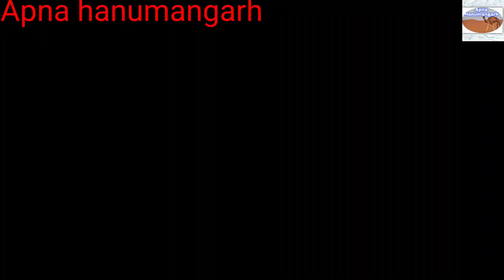हनुमानगढ।अब तो चमत्कार ही होगा।काली माता मंदिर में चोरी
हनुमानगढ़ के नजदीक गाँव जावला वाला चक के काली माता मंदिर में चोरी।गाँव वासियो में गुस्सा।